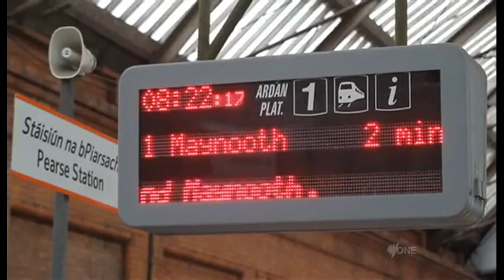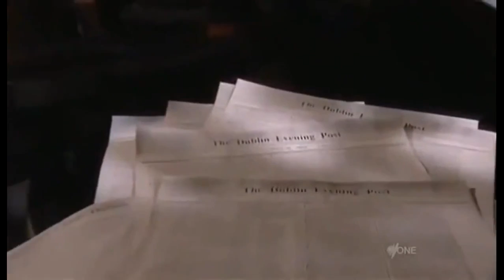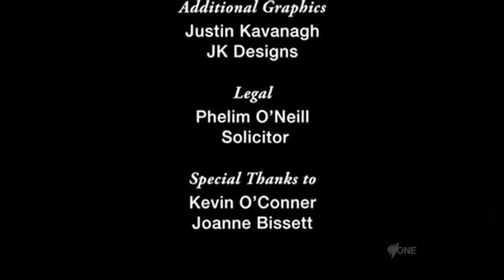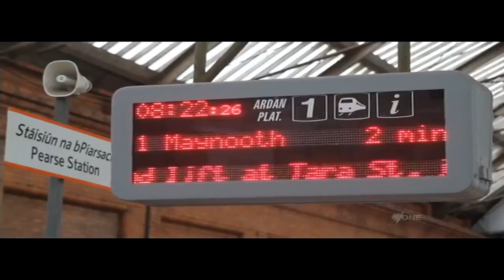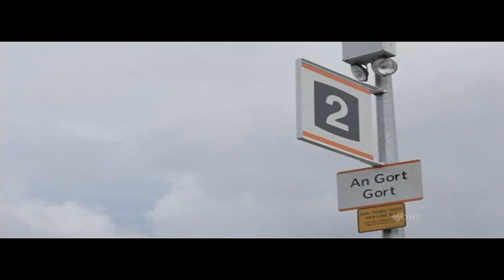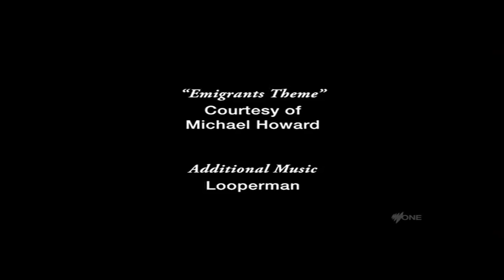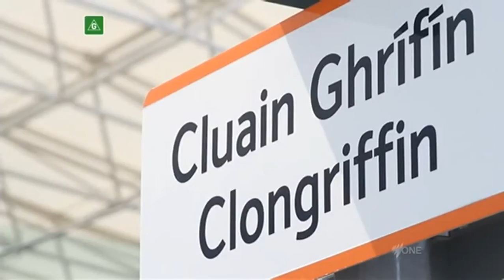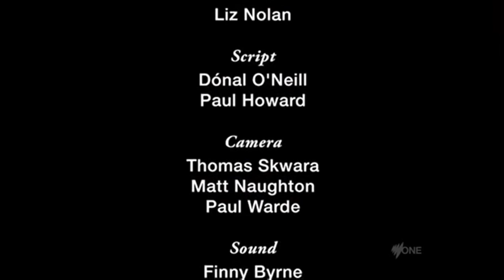BBC Documentary Future Trains of 21st Century - Full Documentary.mp4